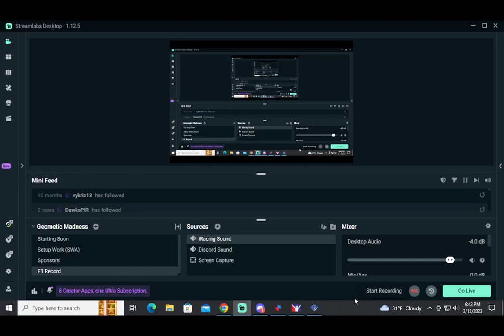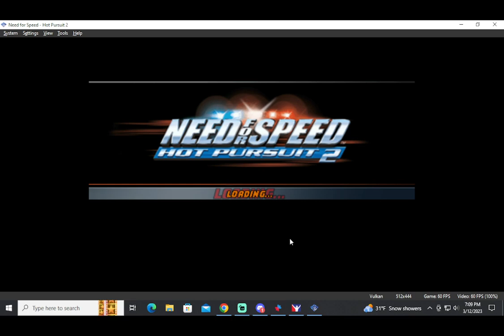Need For Speed Hot Pursuit 2 Playthrough E2: I Know The Rules...